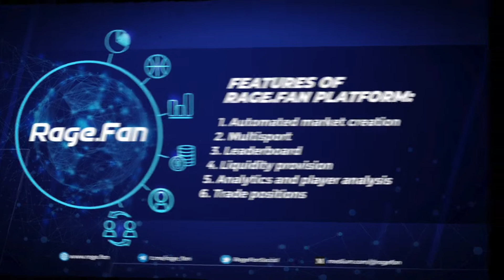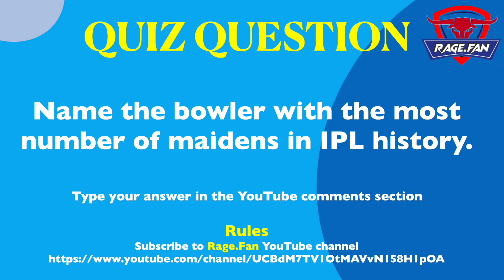What ails Punjab Kings? PBKSvsMI preview I IPL quiz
Powerplay presented by Rage.Fan